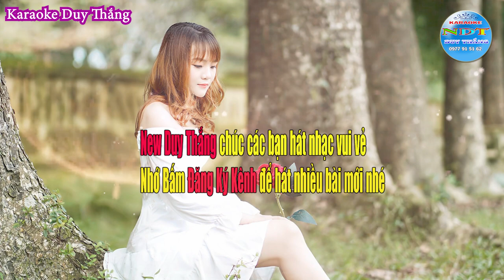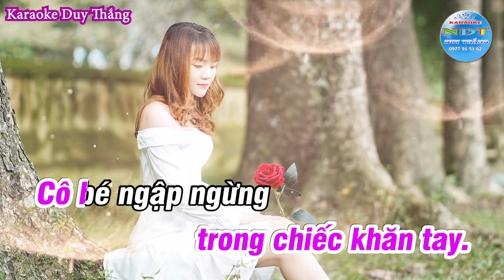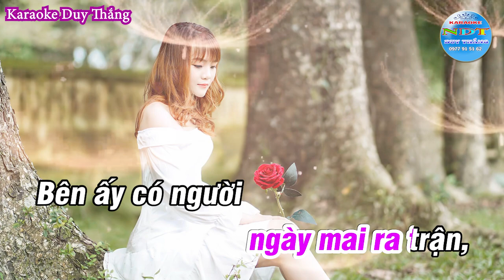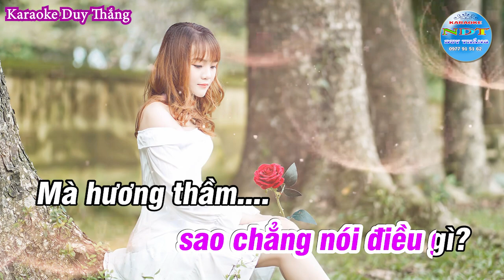Hương Thầm Karaoke Tone Nữ Duy Thắng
Tên bài hát : Hương Thầm
Sáng tác     : Nhạc Vũ Hoàng -Thơ : Phan Thị Thanh Nhàn
Thể loại      : karaoke